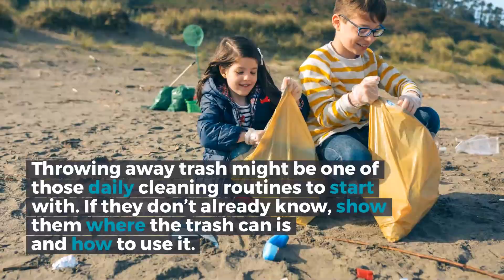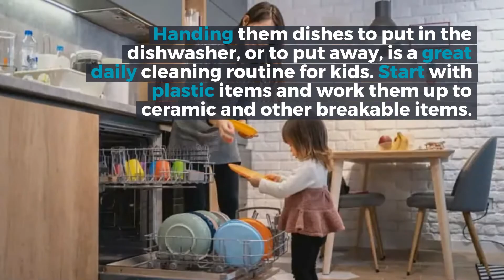15 Daily Cleaning Routine Ideas For Kids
Join forces and save time by teaching your child how to pick up and clean with you! We've got 15 cleaning routine ideas to make it easy!